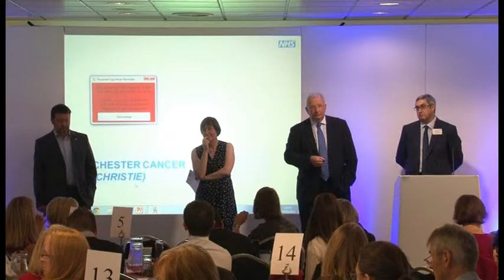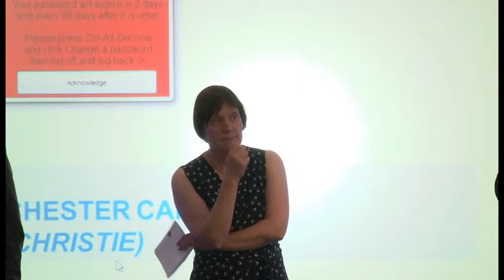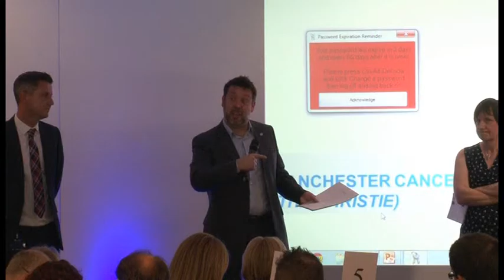The Christie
Acute care collaboration vanguards will link together local hospitals to improve their clinical and financial viability. In September, the new care models' team hosted an event to select the successful acute care collaboration vanguards. Each applicant gave a presentation which was followed by a short question and answer session. Attendees included a range of key partners including clinicians and patients.